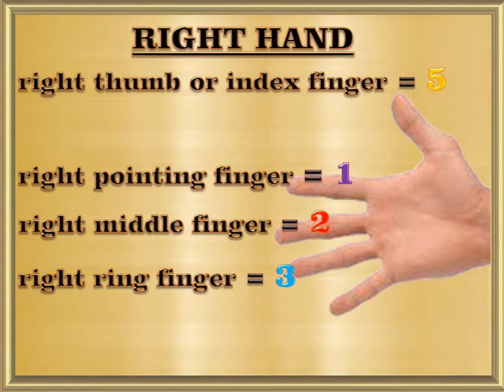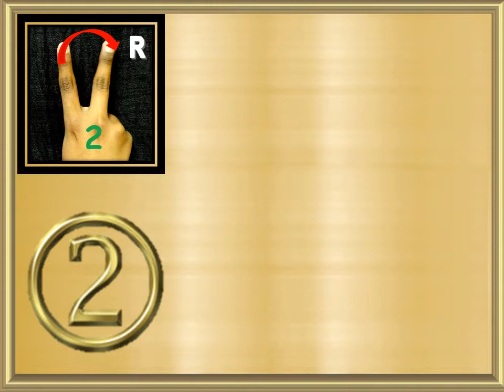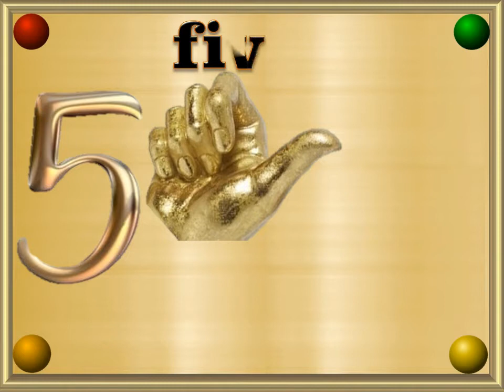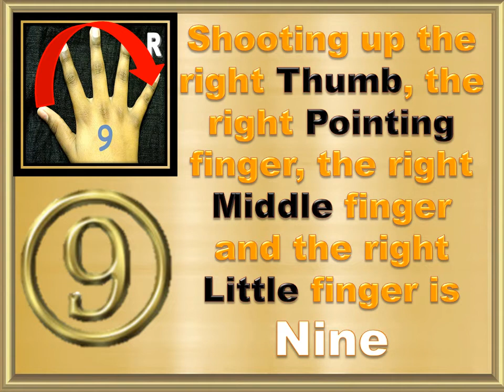Finger Counting 4 KIDS 1 - 10 in ENGLISH